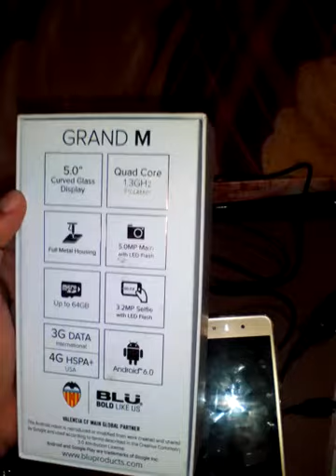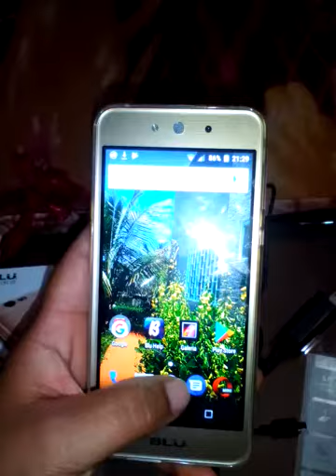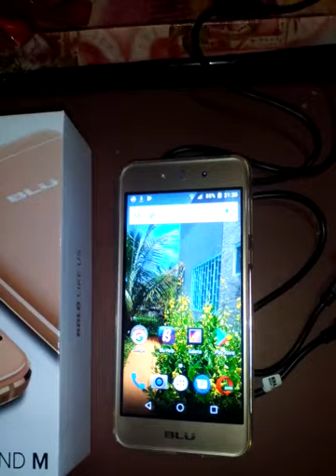Celular Blu Grand M